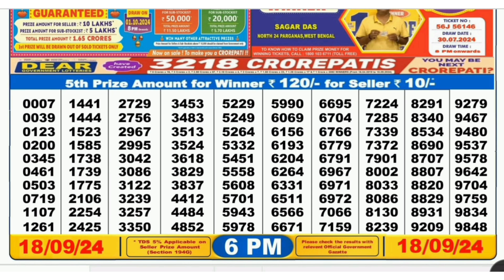Nagaland Lottery SAMBAD DEAR EVENING 1PM RESULT TODAY 18.09.2024 NAGALAND STATE DEAR LOTTERY